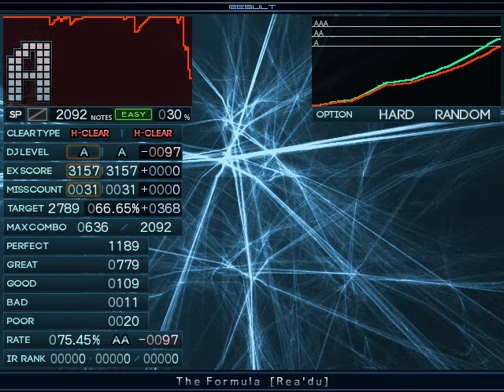【BMS】★10 The Formula [Rea'du] / Hard Clear